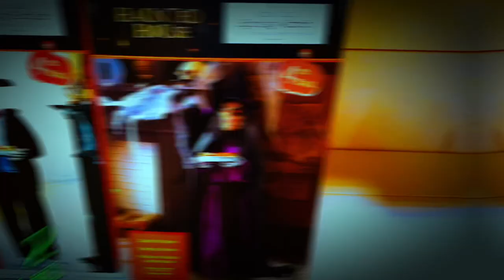Home Bargains | Halloween 2024 | Store Walkthrough | Part: 1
Todays Video: Home Bargains Store Walkthrough

For More Content Like This, Click On My Channel. 💀🕸️